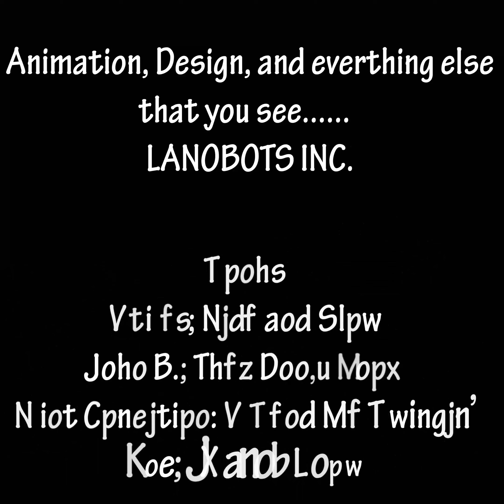What Chu Listenin' To?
Artists: Usher, Mint Condition, Jon B., Silk, Joe